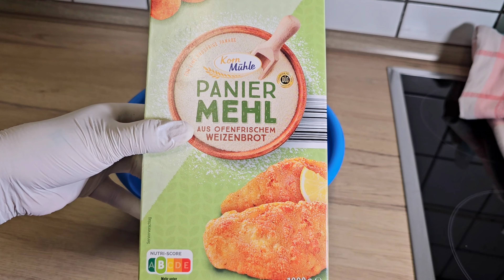بهترین و سالم ترین ساندویچ هم برای مدرسه بچه‌ها و هم برای دور همی 👌